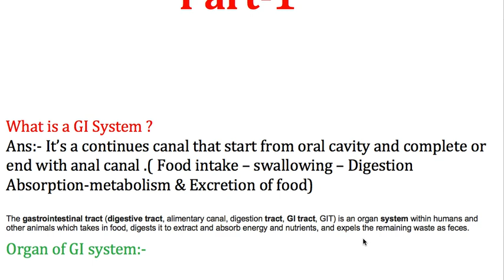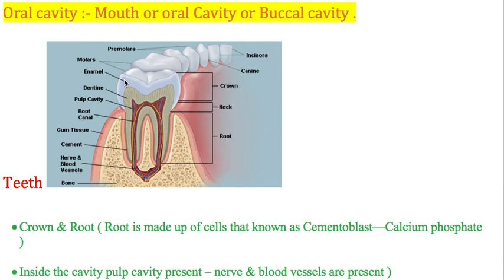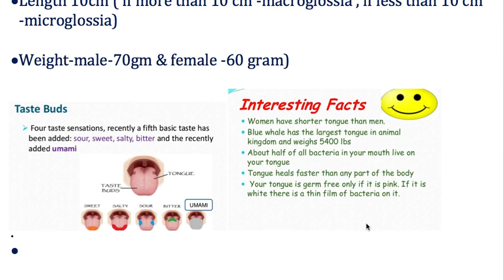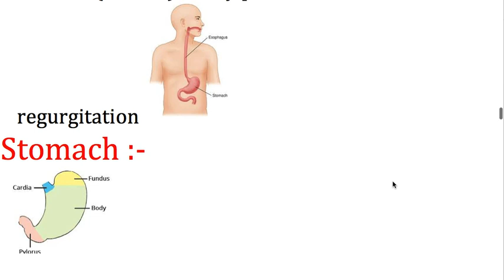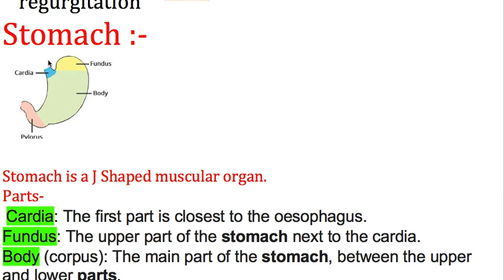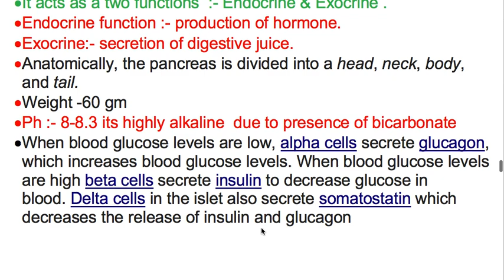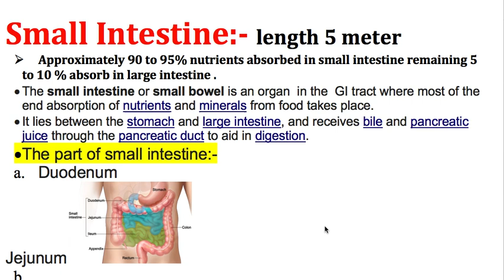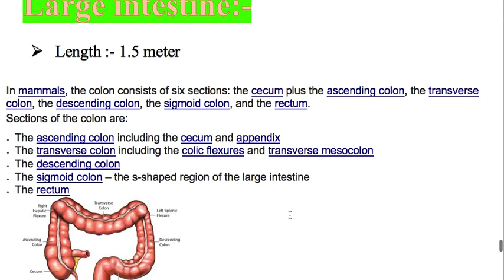Digestive System -Anatomy & Physiology Golden Points || Part - 1 For All Nursing & Paramedical Exams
This questions are very helpful in upcoming exams of 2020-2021 in Nursing & Paramedical Category .

GIT:- It’s a continues canal that start from oral cavity and complete or end with anal canal .( Food intake – swallowing – Digestion Absorption-metabolism & Excretion of food)
All Primary organ of GIT

All Accessory organ
Organ of GI system:-

• Oral cavity
• Esophagus
• Stomach
• Small intestine
• Large intestine
• & Anal canal or Rectum

Accessory organ :-

• Liver
• Pancreas
• Gall bladder
• Teeth & tongue

PArt of small intestine
Part of large intestine
Teeth
Pancrease